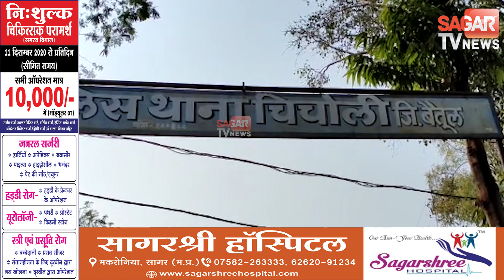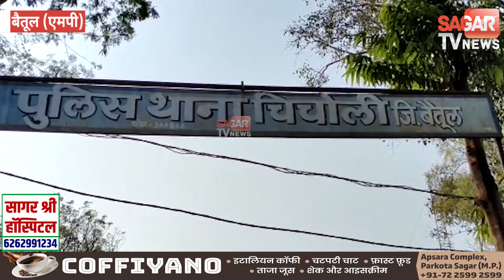परिजनों और ग्रामीणों ने थाने के गेट पर डेड बॉडी रखकर किया प्रदर्शन थाना प्रभारी लाइन अटैचSAGARTVNEWS